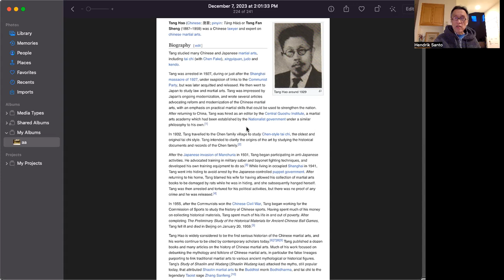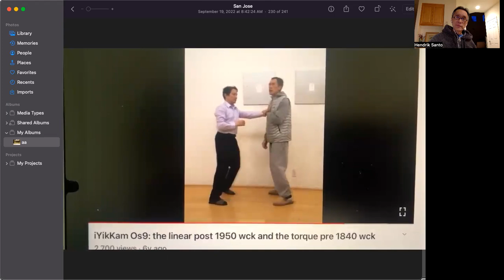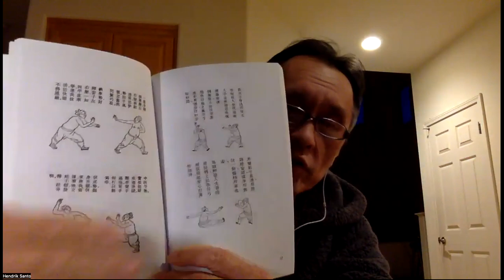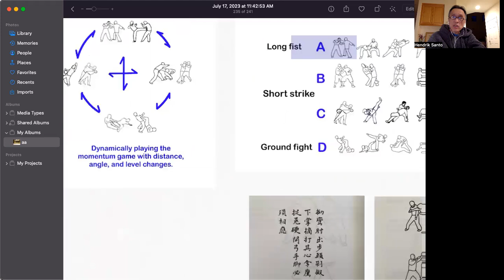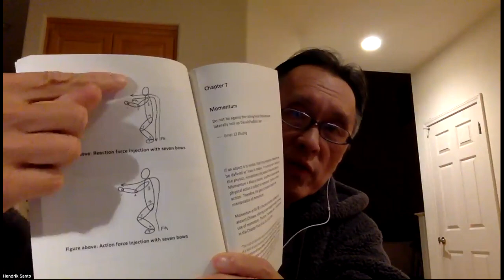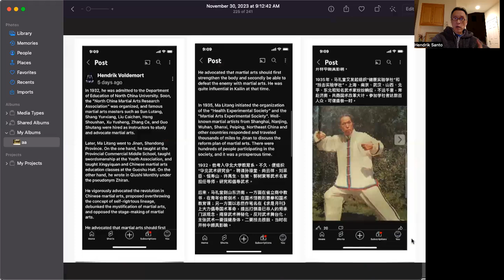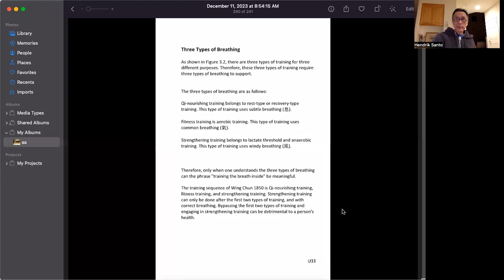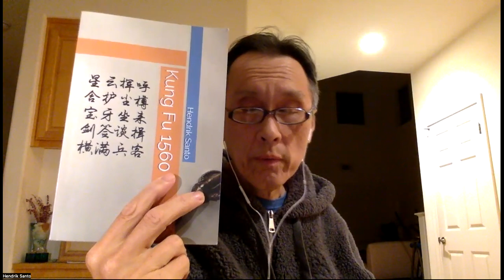put internal jin/ Qi into proper perspective, is Internal art a fighting art?